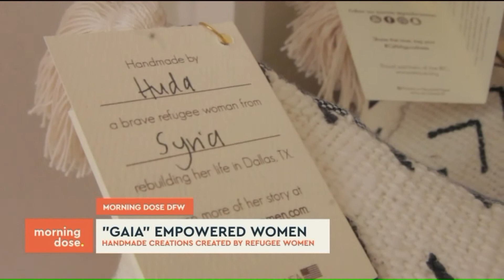Morning Hope: Gaia Empowers Women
Gaia Empowered Women`s Paula Minnis is the Dallas woman who created a company to empower women who come to our country as refugees.